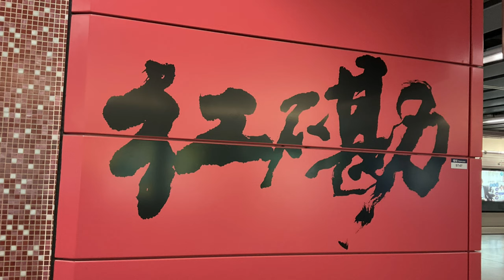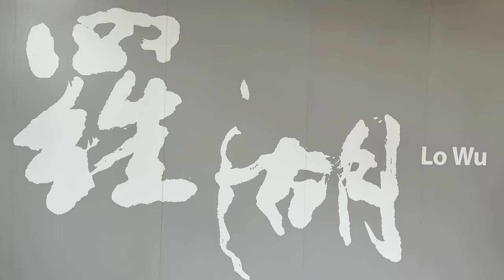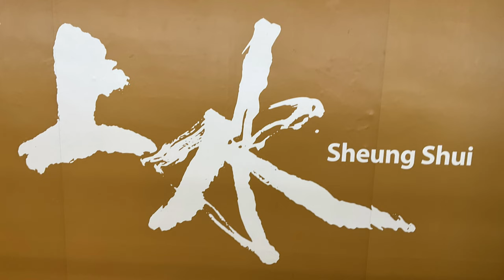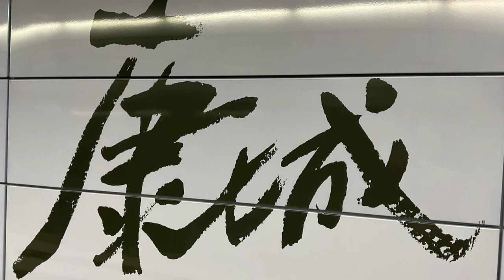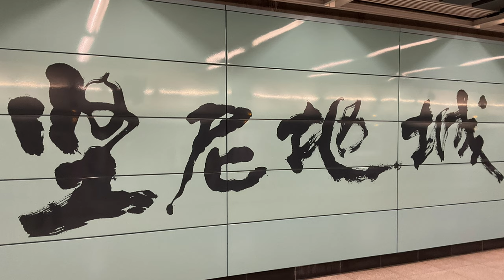Hong kong MTR 請勿靠近車門 请不要靠近车门 please stand back from the doors